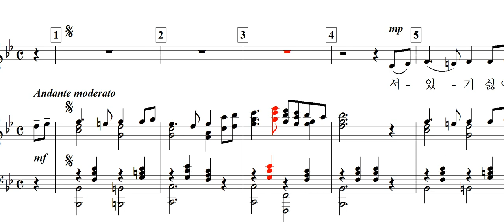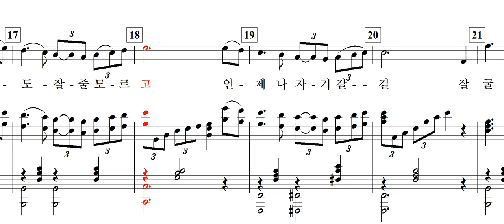물레방아(공한수 詩. 김종덕 曲) / 연가곡 추억의 물레방아 No.1